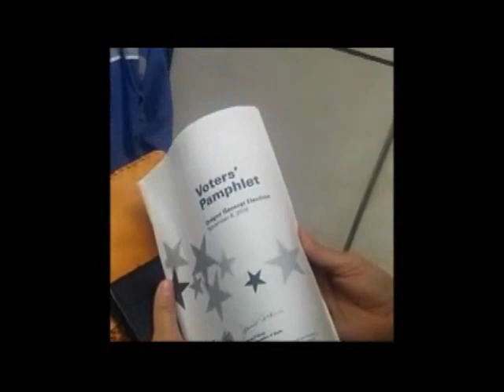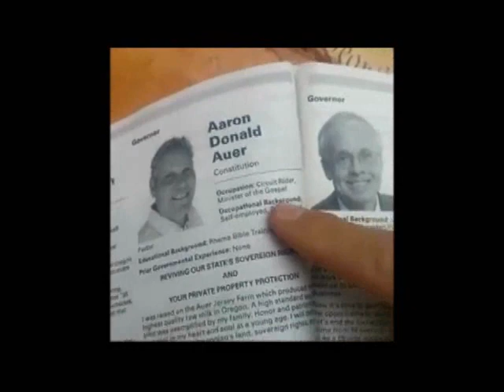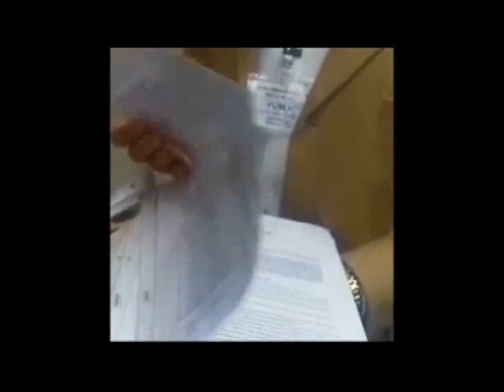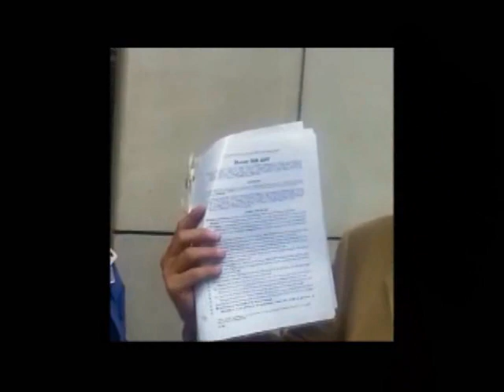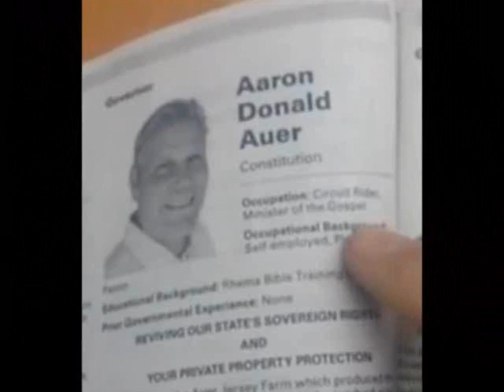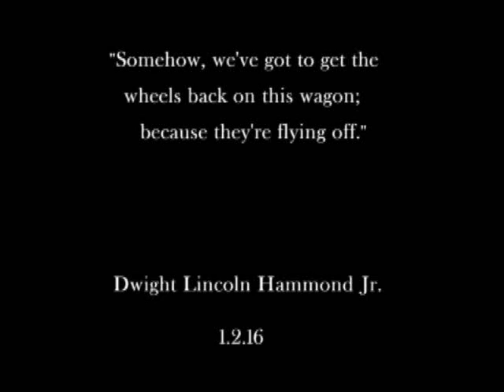Constitution Denied! To the Jury Next. Bundys and Love on Trial in Portland, Oregon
Today's coverage of the case against We the People, otherwise commonly known as The Bundy Trial, continues.  Kelli Stewart give a quick lunch update, followed by the same from John Lamb.

You Tube is telling me my text report is too long so, go view that at Before It's News. I just cut it down, there's lots more quotes on the BIN

Closing arguments continued today given by Ryan Bundy; TIffany Harris, for Shawna Cox; Per C. Olson for David Fry; Robert Salisbury for Jeff Banta; Matt Schindler for Ken Medenbach; Lisa Maxfield  for Neil Wampler.

Maxine Bernstein tweeted one of Ryan Bundy's comments to the jury, "At some point the people have to insist the govt. is not our master , they are our servants." As Maxine's tweet confirms, Judge Anna Brown ONCE AGAIN forbade Ryan Bundy from quoting from the US Constitution. (See what those gold fringed flags really mean, folks?)

Ryan also said he found it ironic that the government that didn't respond to their "redress of grievance" is now charging them with preventing federal officials from completing their duties. Ryan Bundy said it makes sense the government would want to put down the occupation because "it's a threat to their power."  Despite being shot at numerous times, despite being shot myself, I still did not return fire," Ryan Bundy said. "Only one side - the government - conspired to use violence.", Ryan Bundy said.

Shawna Cox was not a leader as much as an administrative volunteer, stated her lawyer TIffany Harris. "It's the government that picks and chooses who they will prosecute and on what charges."  Also that the refuge is a public place, the staff are public employees. Seated at their desks is a symbolic act.

Ken Medenbach's lawyer, Matt Schindler, told the jurors that Medenbach has been protesting federal control of public land since Ammon Bundy was in high school, and David Fry was in diapers.  Then, Schindler asked the jurors, "What more perfect place to stage a protest than a completely closed and empty refuge in the middle of nowhere?  What are they going to do stand in a cow pasture? ...  the government's lack of enforcement action reinforced the defendants' beliefs that what they were doing was legitimate. " It was also stated that Sheriff Ward shaking Ammon Bundy's hand on January 7th was a photo op for Ward. Matt Schindler asked the jury, "If this was an armed criminal conspiracy why was Ammon Bundy allowed to go home, get a haircut in Burns and eat Chinese food?"

"I just sat through five weeks of a trial about threatening federal employees without hearing a single threat," Schindler said later.

Morgan Philpot, assisting in Ammon Bundy's defense, posted this comment, "I've not yet commented about the trial that I am now engaged in as Defense Counsel for Ammon Bundy but I needed to post a paraphrase from Attorney Matt Schindler's closing argument for Kenneth W Medenbach.
"This conspiracy case is different than those I’ve been in before. In those previous cases there has not been a constitutional dimension.
I’ve never stood before a jury and mentioned the Constitution or Declaration of Independence, no one had to consider the 2nd Amendment. This case is different. There’s something that unifies all of those other people in those other cases; self-interest.
For the life of me I cannot figure out the self-interest that was served by any of these defendants from serving in this protest; the protest against the death of rural America.
This case is different."
Indeed.
So there you go, listen to the reports from the real court observers.  Court resumes tomorrow for the jurors who have been instructed to begin deliberation.
And now, we wait...